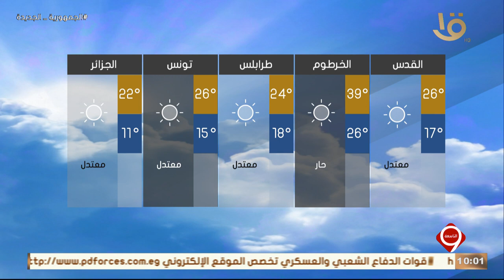تعرف على بيان درجات الحرارة المتوقعة غداً